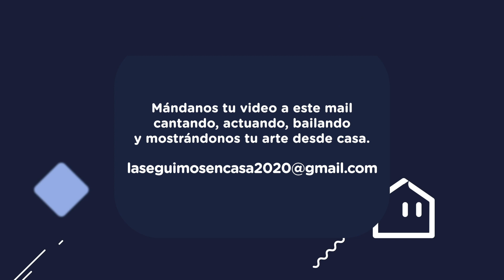Arte en Red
Con ArteEnRed todas y todos
Hoy; candombe de la mano de "La Clave", desde Santa Fe.